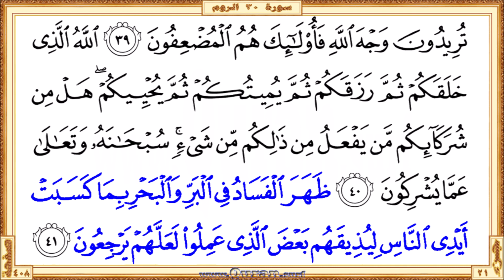Holy Qur'an Page 408 | Reciter: Abdulrahman Alsudaes | Text highlighting HD video on Holy Quran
Holy Qur'an Page 408 - Beautiful HD video view on your screen. The video shows highlighted the Qur'an text portion along with the beautiful and heart shuddering recitation by Abdulrahman Alsudaes. Quran.surf videos generally show only five lines of Quran text on one screen by following the page layout of the printed version of the Mus'haf. It can be viewed well on small mobile screens and large projector screens. Therefore, it provides a great way for those who want to learn or teach the recitation of the Qur'an well. Our page-level videos are very useful for the comparison study on different recitations. These videos are the main resource for our "World Wide Online Qur'an Memorization Program".

  •  The first verse: Surah Ar-Rum - Aya 33 (Waitha massa alnnasa durrun daAAaw ...)

  •  The last verse: Surah Ar-Rum  - Aya 41 (… baAAda allathee AAamiloo laAAallahum yarjiAAoona)